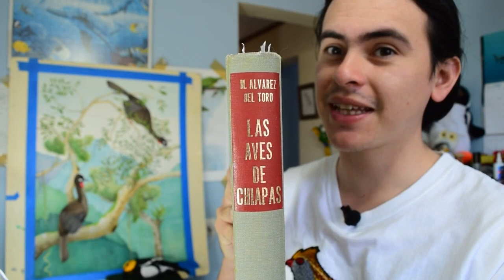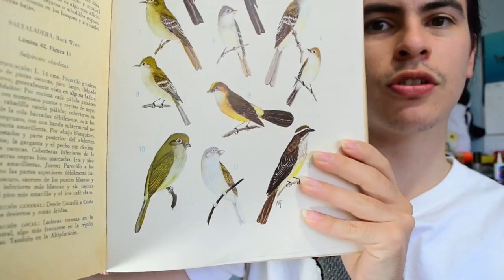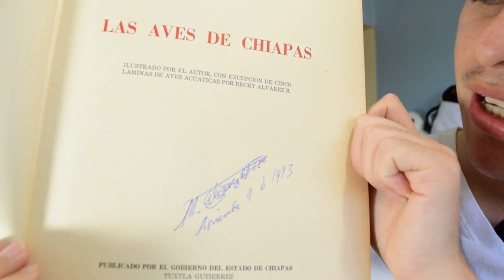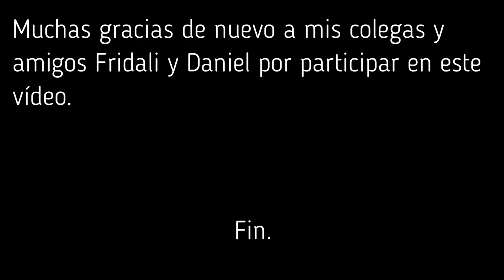Ornitoliteratura | Las Aves de Chiapas (Miguel Álvarez del Toro)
Hola!! el día de hoy abro una nueva sección del canal donde hablaré de libros que tratan sobre aves, a la cual he llamado Ornitoliteratura. Y comienzo con un libro sumamente interesante en el aniversario del nacimiento de su autor: Miguel Álvarez del Toro.

El Neotrópico: sigan este proyecto!!

Algunos enlaces para conocer más de don Miguel